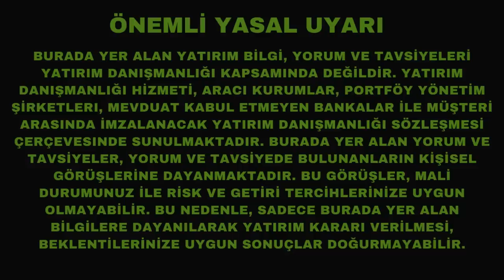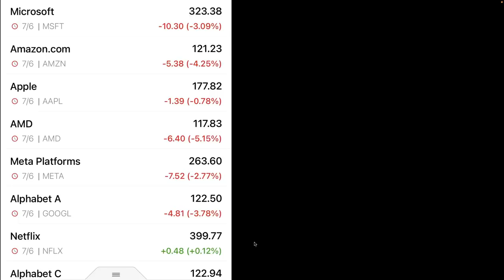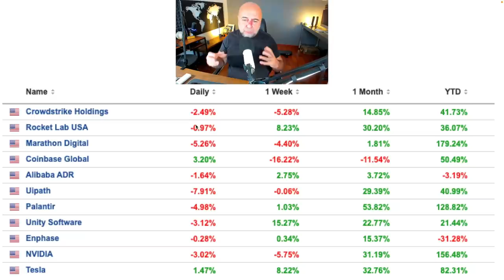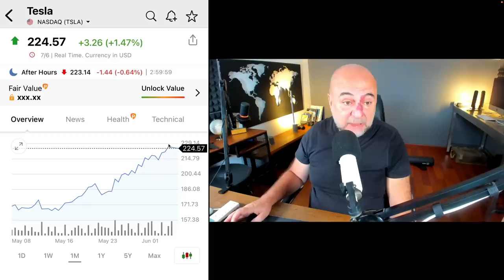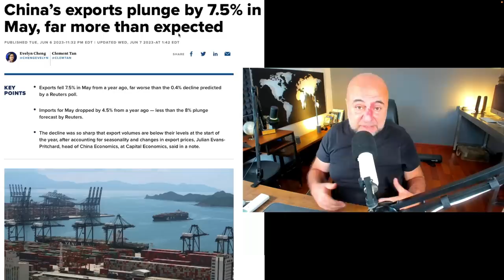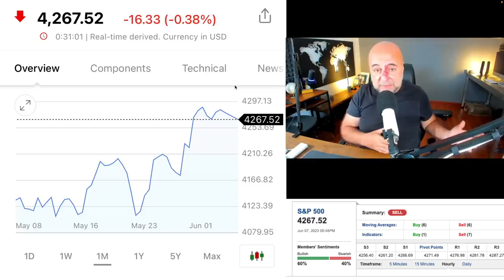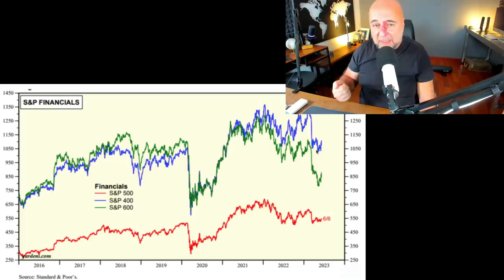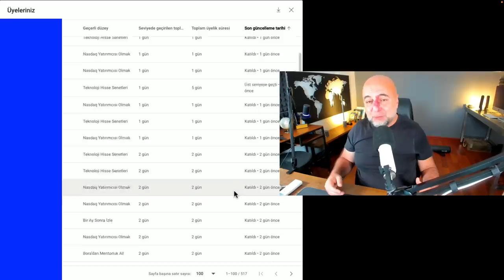ABD PİYASLARI ROTASYONA GİRDİ!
ABD Hisse Senetleri pazarı boğa rallisinde yeni bir evreye girdi: Rotasyon. Bugünkü videomda size rotasyon evresinde;

- Neden Nasdaq’ın düştüğünü ve bundan sonra ne yapacağını
- Hangi indekslerde yükselme beklediğimi
- Olası portföy değişikliği fikirlerimi
- Resesyon korkusunun neden başka bahara kaldığını…
…anlatıyor
- Tesla
- Nvidia
Hisseleri hakkındaki son gelişmeleri sunuyorum.